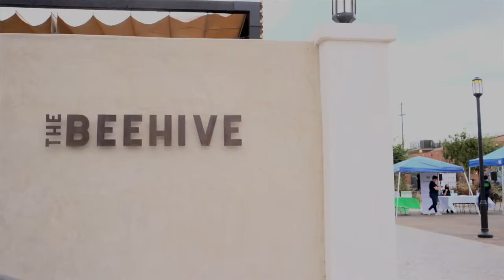Los Angeles Digital Inclusion Week Distribution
To cap off another successful Digital Inclusion Week, Los Angeles' Mayor, Eric Garcetti, showed his dedication to promoting digital equity not by just releasing a press release or having a photo op, but by getting out there and standing side by side with us to help to directly empower Angelenos with digital access.

It is this kind of ardent support from government officials that makes all the difference in ensuring that organizations like Human-I-T can garner even more support, funding, and assistance from the business community and other municipal governments to effectively tackle the social and economic inequities facing our nation.